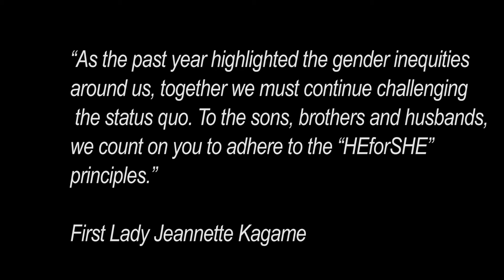First Lady Jeannette Kagame quote